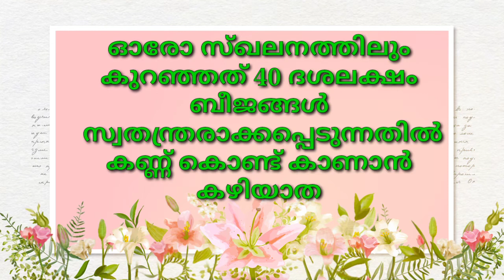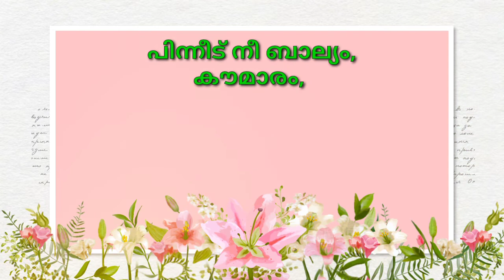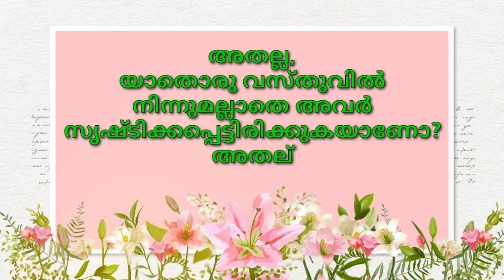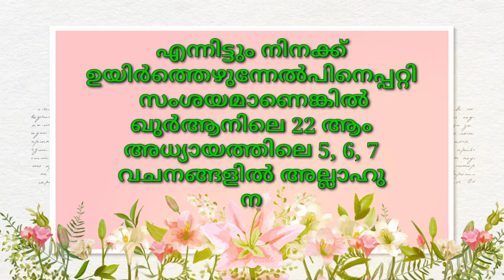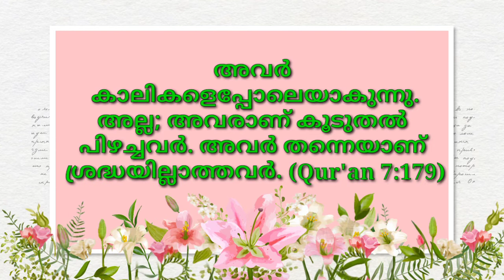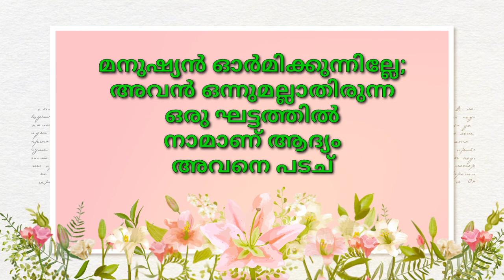ബുദ്ധിജീവികൾ വാഴുന്ന ഈ ലോകത്തിൽ ആർക്കെങ്കിലും ഇതുപോലൊരു ഗ്രന്ഥം കൊണ്ടു വരാൻ കഴിഞ്ഞിട്ടുണ്ടോ?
ഇത്രയധികം മനുഷ്യരെ
ഉൽബോധിപ്പിക്കുന്ന,
താക്കീത് നൽകുന്ന,
സന്തോഷം നൽകുന്ന,
ഉപദേശം നൽകുന്ന,
വിധിവിലക്കുകൾ നൽകുന്ന,
ചോദ്യമുയർത്തുന്ന മറ്റേത്
ഗ്രന്ഥമുണ്ട് ഈ
ഭൂമി ലോകത്തിൽ?